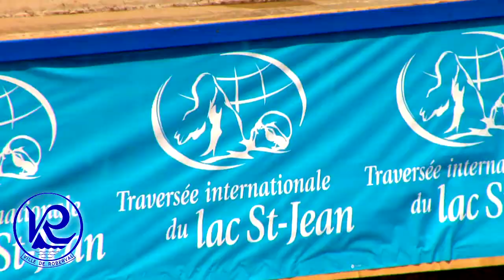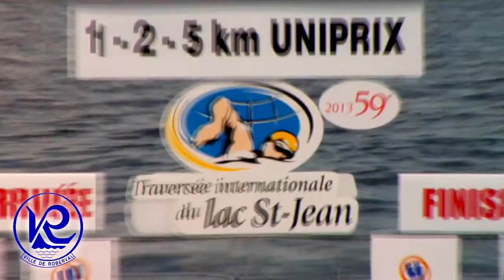Traversée Int. du Lac St-Jean - Compétition 2km UNIPRIX